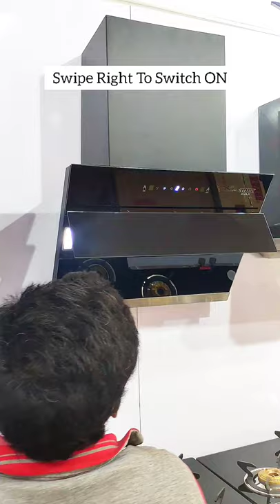Carysil MIRACLE Smart Hand Control Chimney | Instant Auto Clean | Filterless Design (1200CMH) 😍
▶ The best kitchen chimney brands with the most units sold in India are Elica, Faber, Hindware, Kutchina, and Carysil. In this video, you can see MIRACLE, the smart hand control chimney by Carysil

▶ Key features to look at:
- 60 cm : Suitable for 3-4 Burners
- Filterless: No Filter used
- Autoclean
- Hand Sensor
- 2x1.5 W Led Lamps
- Stunning Design

Elica Chimneys
Faber Chimneys
Hindware Chimneys
Kutchina Chimneys